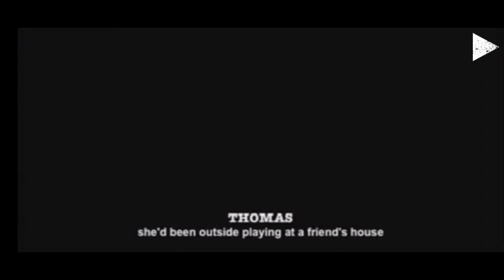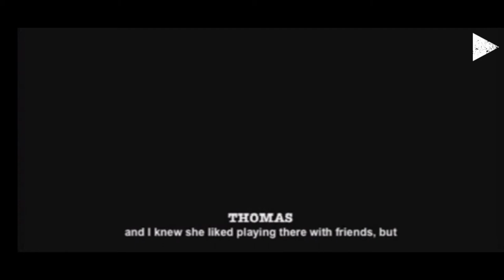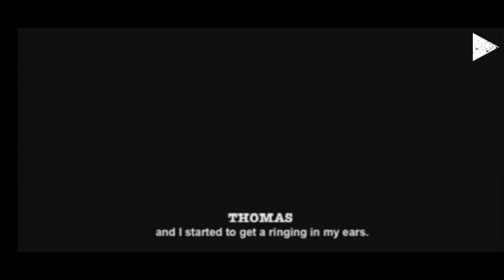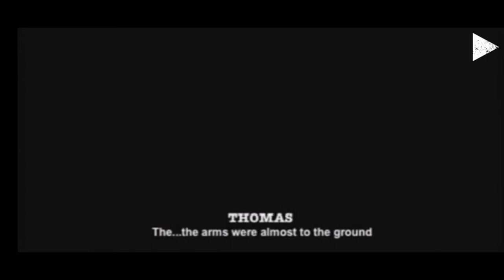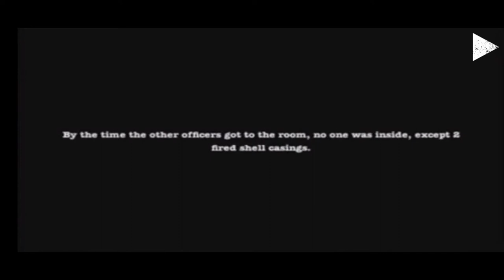Slender Man : Beyond Fear || gameplay walkthrough || horror gameplay || part 1